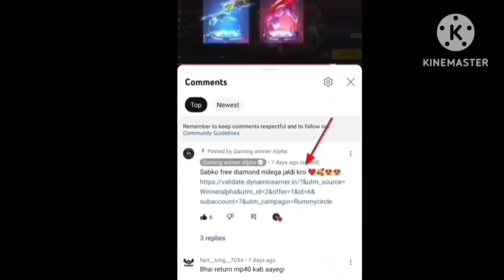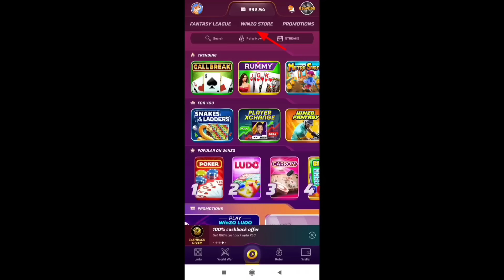17 April Ob44 Update Kitna Baje Aayega ! Ob44 Update Kaise Karen 😍 ! Ob44 Update In Ff Max 17 April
PLAY 1 ANY GAME & Get Free 500 Diamond 100% Working Tricks🔥❤️-

17 April Ob44 Update Kitna Baje Aayega ! Ob44 Update Kaise Karen 😍 ! Ob44 Update In Ff Max 17 April
Free Fire OB44 Update Kab Or Kitne Baje Aayega
Ob44 Update Me Kya Kya Naya Aayega
17 April Update
ob44 update
ob update free fire
Ob44 update free fire kab aayega
ob44 update kab aayega free fire mein
free fire ob  update kab aayega
ob 44 update free fire kab aayega
ob44 update
ob update update kab aayega
ob41 update kab aayega free fire mei
free fire new update kab aayega
ff new update ff ob 41update
free fire mein naya update kab aaega
free fire mein new update kab aaega
ob41 update,free fire new update
ob41 update free fire,free fire ob44update
update kab aayega
ob41 update free fire kab aayega
ob41 update kab ayega
ob41 update ff
Ob41 Update Kab Or Kitna Baje Ayega
FREE FIRE SKYLER ABILITY
skyler character ability change after ob41 update
skyler character ability change
skyler character ability change free fire
skyler character ability after update
skyler ability change
skyler ability change after update
skyler ability change after ob41 update
skyler ability change free fire
free fire skyler ability change
free fire skyler ability change after ob41 update
free fire skyler character ability
FF OB44 Update kitne Khatm Hoga 2023
Free Fire OB44 Update 10 Changes